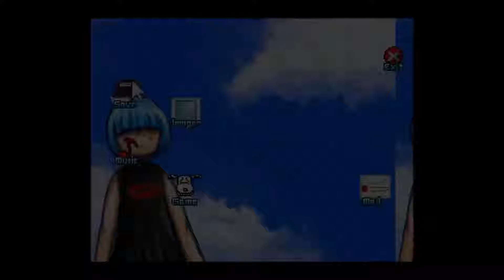[M-256] め (ME) - The Oracle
Me learns that the oracle is great.